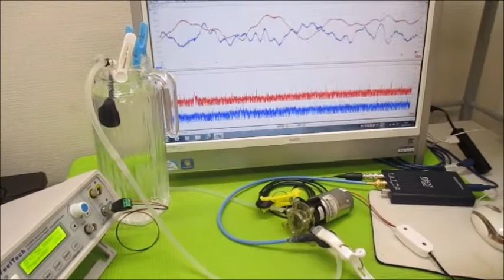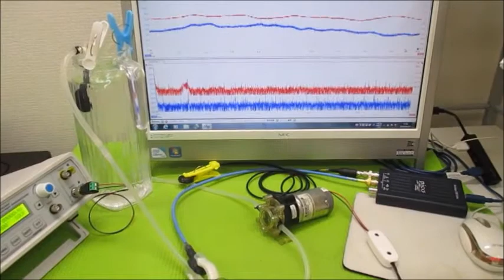超音波実験（超音波システム研究所） Ultrasonic-labo